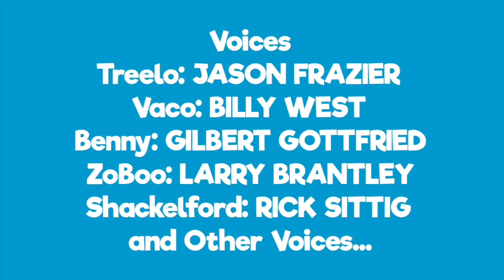Treelo and Vaco S4 E13 The Continuous Party